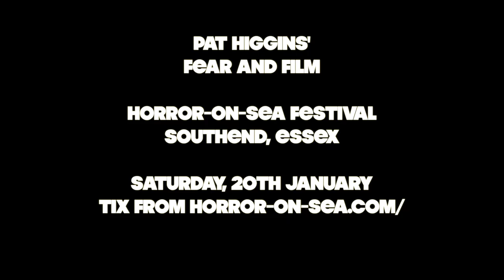Fear and Film (Horror-on-Sea Trailer 2018)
On January 20th 2018, indie auteur Pat Higgins will be presenting FEAR AND FILM at the legendary Horror-on-Sea festival in Southend, Essex. Be there!

Tickets are only £6 - Check horror-on-sea.com for details.